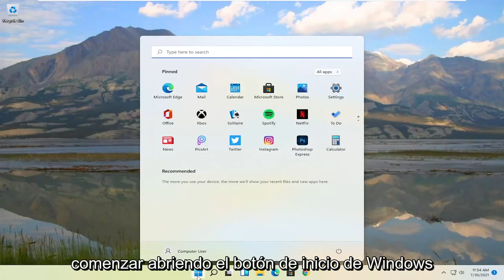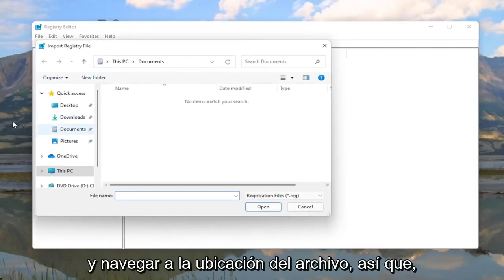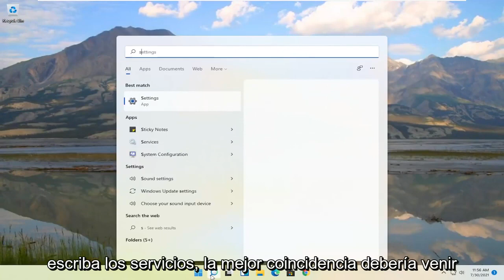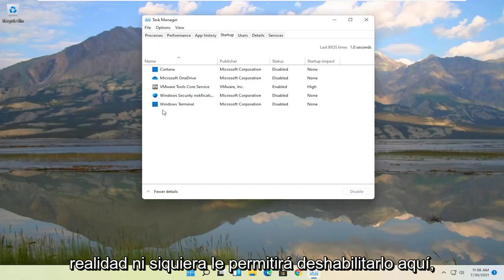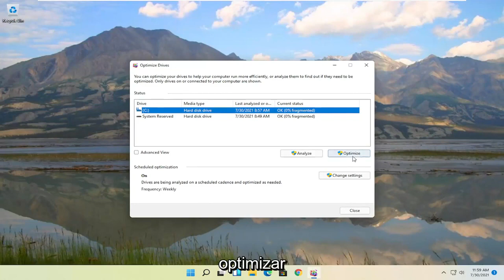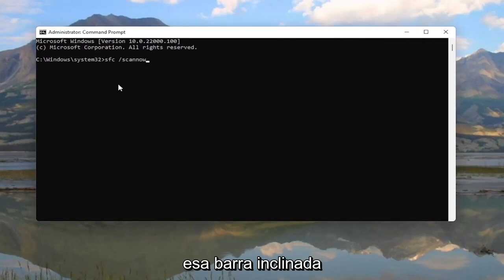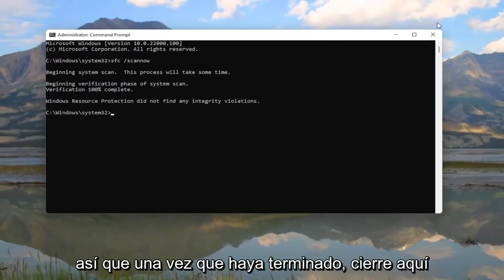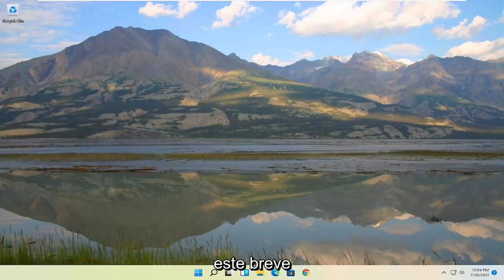Cómo reparar el uso elevado de memoria / Optimiza tu Memoria RAM en Windows 11 [Tutorial]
Cómo reparar el uso elevado de memoria / RAM en Windows 11 [Tutorial]

Muchos usuarios de Windows 11 informan en los foros de Reddit y Microsoft que algunos procesos (por ejemplo: ntoskrnl.exe) en Windows 11 están ralentizando el sistema operativo al consumir toneladas de RAM y potencia de CPU. Aquí hay algunas formas de arreglar un alto uso de RAM y CPU en Windows 11.

Problemas abordados en este tutorial:
alto uso de memoria ram mientras se juega
alto uso de ram windows 11
alto uso de memoria ram y disco windows 11
corrección de uso de alta memoria ram de Windows 11
pc para juegos de alta memoria ram
alto ram en la computadora portátil
latencia de ram alta

Cuando se abre el Administrador de tareas en Windows, es posible que observe un uso elevado de memoria inexplicable. Los picos de memoria pueden ralentizar el tiempo de respuesta de la aplicación y hacer que las pantallas se congelen. Ya sea que esté jugando a un juego que consume mucha memoria o manteniendo abiertas muchas ventanas del navegador, debe reducir estas pérdidas de memoria tanto como sea posible.